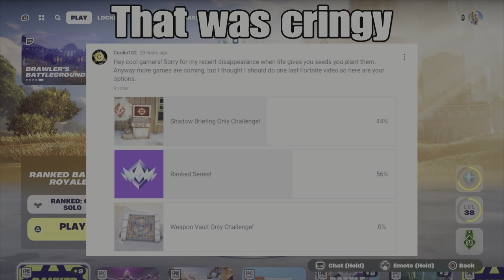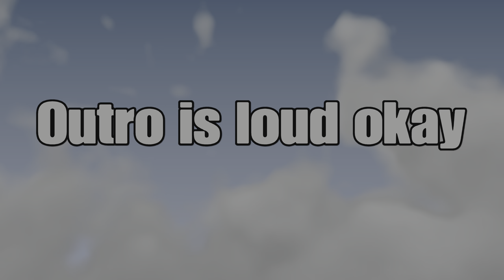The Fortnite Ranked Experience... (Season Myths)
0:00 Intro
1:16 Game 1
3:18 Game 2
9:08 Game 3 and 4
9:34 Outro